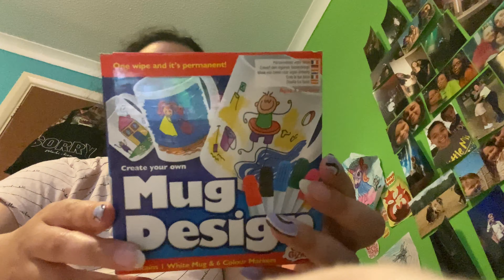Cute summery vlog | arts and crafts picnic and bbq